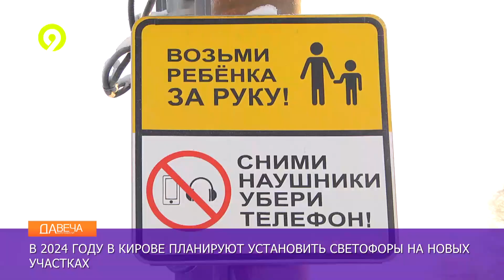Новые светофоры в Кирове